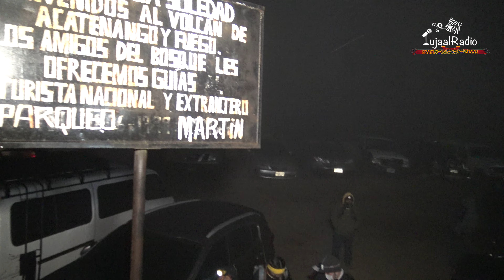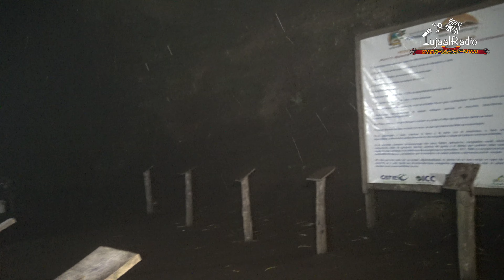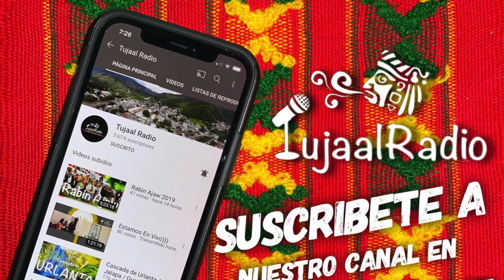Volcán de Fuego / Ascenso Nocturno/ Guatemala / Aventura / Acatenango /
En Guatemala tenemos el volcán más activo de Centroamérica, un fenómeno natural que atrae a miles de personas durante todo el año por sus impresionantes erupciones y paisajes especulares, pese a la exigencia física y mental que conlleva alcanzar la cumbre.